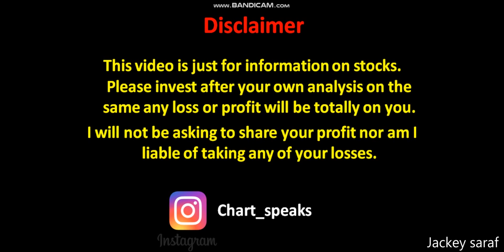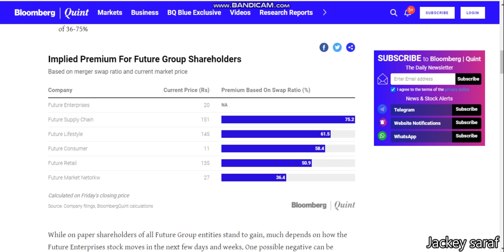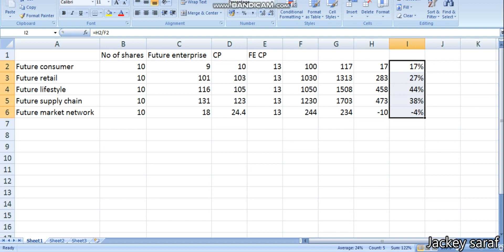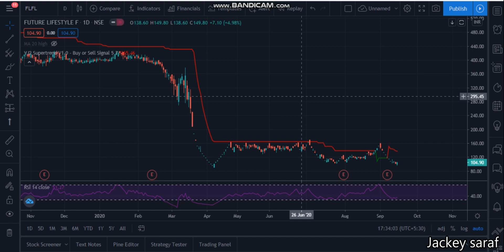Future group shares which one to buy now. Best stock to buy out of all the future group shares.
Quick update on Future retail , Lifestyle , consumer , supply chain , market network
Technical analysis of Future retail , Lifestyle , consumer , supply chain , market network  . Share price of Future retail , Lifestyle , consumer , supply chain , market network  .
 Future retail , Lifestyle , consumer , supply chain , market network  share news
 Future retail , Lifestyle , consumer , supply chain , market network  share latest news
 Future retail , Lifestyle , consumer , supply chain , market network  share review
 Future retail , Lifestyle , consumer , supply chain , market network  share analysis
 Future retail , Lifestyle , consumer , supply chain , market network  share technical analysis
 Future retail , Lifestyle , consumer , supply chain , market network  share future
 Future retail , Lifestyle , consumer , supply chain , market network  share buy or sell
 Future retail , Lifestyle , consumer , supply chain , market network  share update

Share price analysis of Future retail , Lifestyle , consumer , supply chain , market network
What to do in Future retail , Lifestyle , consumer , supply chain , market network . Technical indicators used macd supertrend and channel
Buy sell or hold as per your own views this video is just to tell you about Future retail , Lifestyle , consumer , supply chain , market network  technical.
Fundamentals of Future retail , Lifestyle , consumer , supply chain , market network  is not in this video its only about the technical and the share price.
This video answers a few question about Future retail , Lifestyle , consumer , supply chain , market network  such as
What to do in Future retail , Lifestyle , consumer , supply chain , market network ? Buy sell hold.
News update
Stock Market,
Upcoming IPO,
Future retail , Lifestyle , consumer , supply chain , market network  news
Future retail , Lifestyle , consumer , supply chain , market network  latest news update
Future retail , Lifestyle , consumer , supply chain , market network  latest analysis